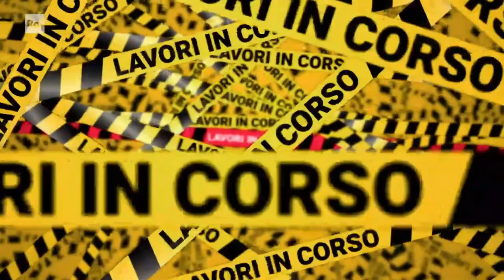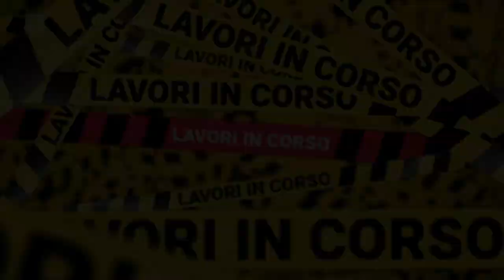𝐀𝐑𝐈𝐄𝐌𝐌𝐄 𝐅𝐑𝐀𝐍𝐂𝐄𝐒𝐂𝐎 a "𝐄 𝐕𝐈𝐕𝐀 𝐈𝐋 𝐕𝐈𝐃𝐄𝐎𝐁𝐎𝐗 ". . . uno spin off show di 𝐅𝐈𝐎𝐑𝐄𝐋𝐋𝐎 su 𝐑𝐀𝐈 𝟐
- Giovedì 04 Aprile alle ore 8,00
 "𝐄 𝐕𝐈𝐕𝐀 𝐈𝐋 𝐕𝐈𝐃𝐄𝐎𝐁𝐎𝐗 " è uno spin off show di 𝐅𝐈𝐎𝐑𝐄𝐋𝐋𝐎 trasmessa ogni mattina da Febbraio a Maggio dalle ore 8.00 alle 8,30 su 𝐑𝐀𝐈 𝟐